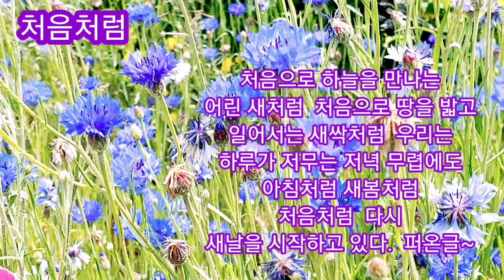💕 처음처럼 💕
퍼온글 중에서

카톡아이다: hmy7979